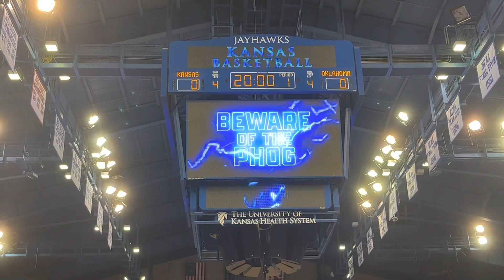KU Basketball Game vs Oklahoma | Vlog #29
This was an incredible game, wish I had more of the comeback but still had fun.